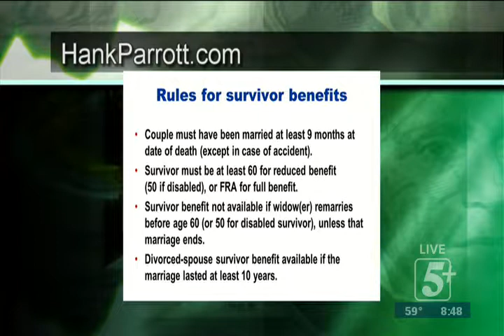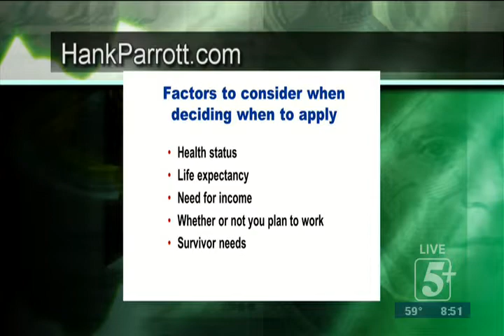Retirement Report P.4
Hank Parrott offers free financial advice to help you prepare for your retirement.